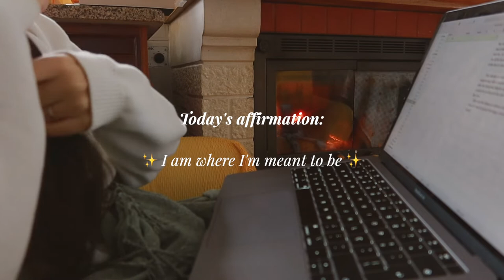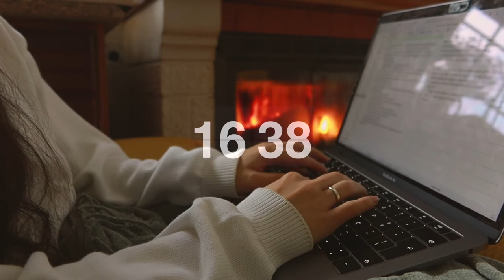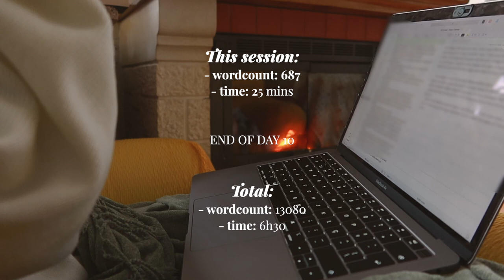write a novel in 30 days with me! 🪶🔥 real-time typing by a crackling fire asmr, pomodoro [DAY10]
how's nanowrimo going for you? hope this inspires you to keep going! I'm personally starting to realize that my novel might not reach the 50k wordcount goal, even if I finish this draft during nanowrimo... also, I'm currently in the muddy middle, and I didn't have time to outline the story after this point, so it's getting harder to write every day, but I'm glad I'm still pushing through, because it the midst of writing that I'm sure I'll have to scrap, a handful of ideas and solutions come up which will help me in the next draft. Hope you're doing well, don't forget to take take of yourself.

P.S.: pls ignore the changes in angle, my sd card wasn't cooperating ^^''